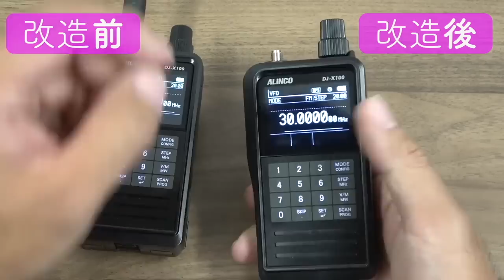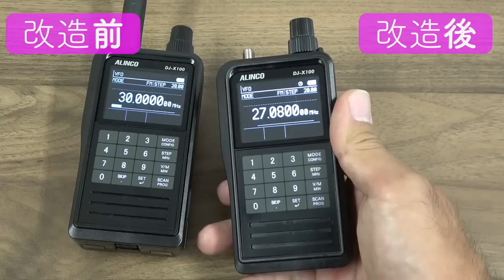ALINCO DJ-X100 受信周波数拡張改造方法 改造に失敗した時の修理費の話も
話題のデジタル無線受信機ALINCO DJ-X100の受信周波数範囲は30MHz帯からとCB無線は聞くことができない。開封して抵抗をひとつ削除することで受信周波数が20MHzからに拡張されるのだ！ということで改造方法を紹介します。受信改造にチャレンジして壊してしまったというときのメーカーでの修理費用の話もしています！ALINCO DJ-X100買ったらこの改造は必須ですね！気になるさらなる機能拡張の方法については今月後半にお話できると思います。

ももすけのキャンプ場藤橋キャンピングベース